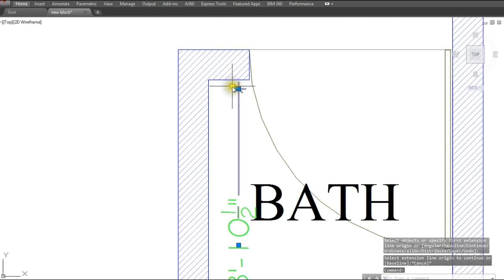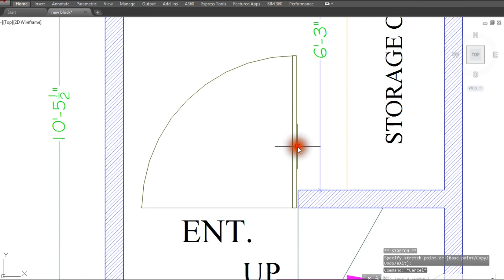16X40 BEST HOUSE PLAN WITH GROUND FLOOR LAYOUT | 16X40 2D HOUSE PLAN | 16X40 2D HOME PLAN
16 X 40 2D HOUSE PLAN
Video Details:
1) 2D Plan with all Sizes ( Naksha)
2) Column Placement  & Size

अगर कोई प्रश्न हो इस वीडियो से सम्बंधित तो आप कमेंट कर के पूछ सकते है।
हम आपको जल्द उत्तर देने की कोशिश करेंगे।

नक्शा बनवाने से सम्बंधित जानकारी के लिए आप हमारी वेबसाइट पर विजिट करें|